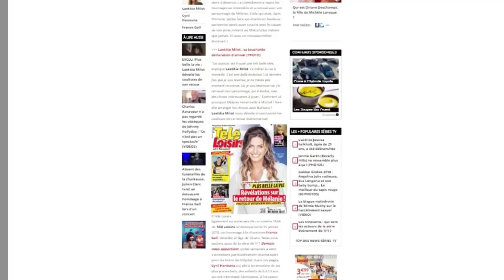Laëtitia Milot : comment sa grossesse a perturbé "Plus Belle la Vie"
Et la fiction rejoint la réalité. Alors que Laëtitia Milot a quitté "Plus Belle la vie" pendant de longs mois, l'actrice fera son retour vendredi 19 janvier dans la série de France 3. Surtout, ses fans pourront l'admirer enceinte dans le programme de la chaîne publique, comme l'a confié la comédienne à Télé-Loisirs. "Ma grossesse sera [intégrée à l’histoire] mais plus tard ! Quand il a été question que je revienne, les scénaristes n’avaient pas prévu que Mélanie soit enceinte ! Ils ont donc changé l’histoire au dernier moment et ont assuré", a-t-elle expliqué, avant de préciser qu'elle devrait à nouveau quitter la série en raison de sa grossesse, puisqu'elle est atteinte d'endométriose.